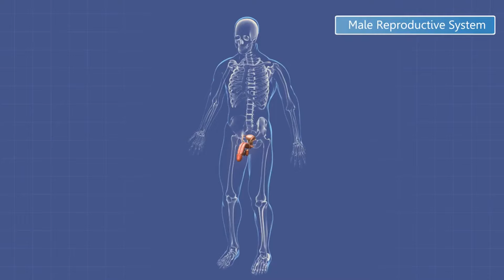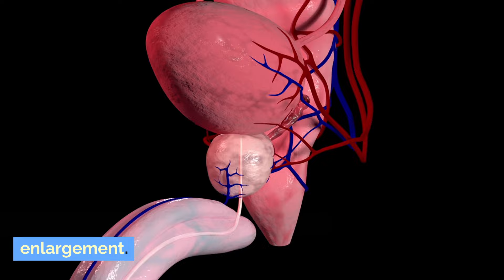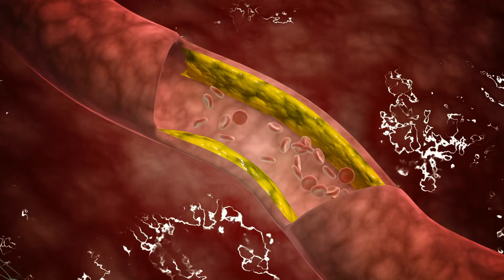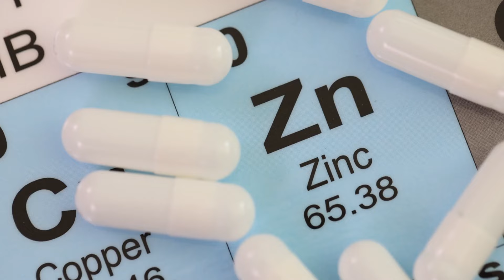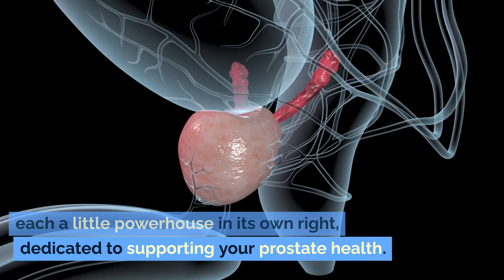Just 1 Nut To SHRINK an Enlarged Prostate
Are you searching for natural solutions to manage an enlarged prostate? Look no further! Our latest video, "Top 5 Nuts to Shrink an Enlarged Prostate," is a treasure trove of information. With a focus on the prostate diet, this video is essential for anyone dealing with prostate enlargement or seeking preventive measures.

🌟🌿 Enlarged Prostate Issues? We've Got You Covered!
✅ Brazil Nuts
✅ Pumpkin Seeds

We start by delving into the symptoms and causes of an enlarged prostate. Understanding these is key to managing this common condition, often faced by men as they age. We unravel how certain nuts, known for their nutritional value, can play a significant role in shrinking an enlarged prostate.

The video highlights the importance of a balanced diet, specifically tailored for prostate health. We discuss the top 6 vitamins crucial for prostate wellbeing and how they are abundantly present in the nuts we recommend. It's not just about managing symptoms; it's about embracing a lifestyle that supports prostate health.

Moreover, we explore the link between enlarged prostate treatment and diet. While we touch upon enlarged prostate treatment without surgery, our primary focus remains on natural, dietary methods. This approach ensures that you understand all available options, including those beyond medical intervention.

For those concerned about prostate cancer, our video offers insights into preventive dietary habits. These habits are not only beneficial for those with an enlarged prostate but also for anyone looking to maintain a healthy prostate gland.

We also address common questions like "What are the foods to eat with an enlarged prostate?" and "Can diet alone help in shrinking the prostate?" Our aim is to provide you with comprehensive information without overwhelming you with medical jargon.

Remember, this video is not just a list of recommendations. It's a guide to understanding how simple changes in your diet, particularly the inclusion of certain nuts, can have a profound impact on your prostate health. And the best part? We've ensured that these recommendations are easy to incorporate into your daily routine.

Don't miss out on these invaluable tips! While we reveal some key points, the video contains much more in-depth information, personal testimonials, and expert advice. It's a must-watch for anyone looking to improve their prostate health naturally.